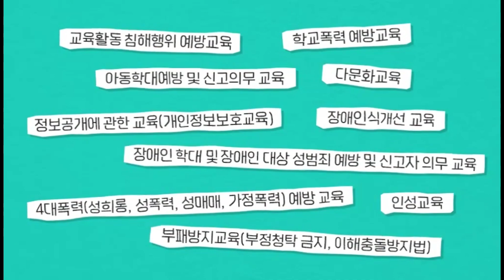유 퀴즈 법정의무연수ㅣ10가지 법정의무연수 한 방에 끝내기ㅣ티처빌원격교육연수원ㅣ교직원 직무연수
교직원 대상 법정의무연수 10가지 교육! 한 장의 이수증 발급!

1. 교육활동 침해행위 예방교육 : 60분
2. 학교폭력 예방교육 : 120분
3. 아동학대예방 및 신고의무 교육 : 60분
4. 정보공개에 관한 교육(개인정보보호교육) : 60분
5. 장애인식개선 교육 : 60분
6. 장애인 학대 및 장애인 대상 성범죄 예방 및 신고자 의무 교육 : 60분
7. 부패방지교육(부정청탁 금지, 이해충돌방지법) : 120분
8. 4대폭력(성희롱, 성폭력, 성매매, 가정폭력) 예방 교육 : 240분
9. 인성교육 : 60분
10. 다문화교육 : 60분

현직 교사와의 즐거운 퀴즈대결로 즐겁고 재미있게 법정의무연수를 이수해보시기 바랍니다^^